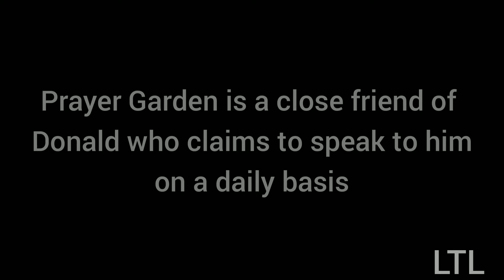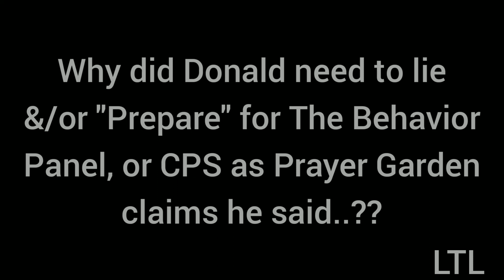Why Did DON Wells PREPARE For The Behavior Panel?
In a live stream on creator Ziggy's channel, a close friend of Donald Wells claims she was asked to help him prep for a psychological test regarding  CPS. She now believes it was in preparation for his interview with The Behavior Panel.

Summer Moon Utah Wells missing from Rogersville, TN.
Age: 5
Sex: Female
Race: White
Hair: Blonde Eyes: Blue
Height: 3′
Weight: 40 lbs.
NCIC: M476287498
Missing From: Rogersville, Tennessee
Missing Since: June 15, 2021

Anyone who has seen Summer or has information on her whereabouts is asked to call the Hawkins County Sheriff’s Office at or the TBI at 1-800-TBI-FIND.

ALL THINGS ARE ALLEGED. PLEASE DO RESEARCH TO REACH YOUR OWN CONCLUSION. DO NOT HARASS ANYONE MENTIONED IN THE VIDEO